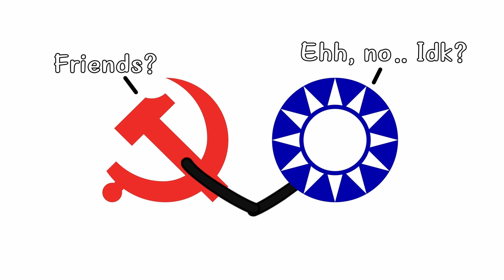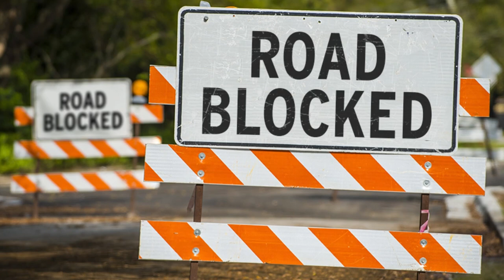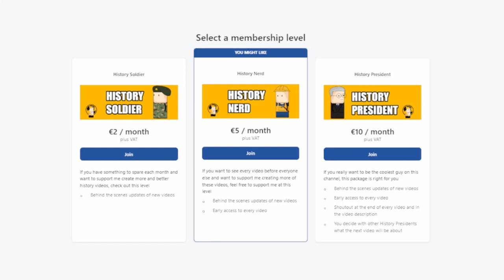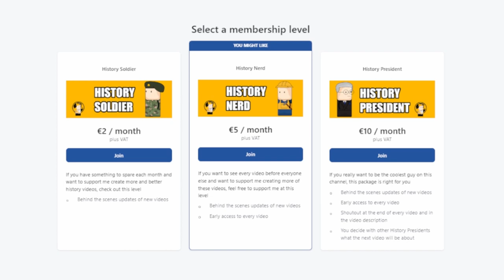History With Seb - Chinese Civil War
Video style is inspired by Oversimplified

Welcome to History with Seb! This video is about the Chinese Civil War from 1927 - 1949.

The Chinese Civil War was a conflict between the Chinese Communist Party (CCP) and the Nationalist Party (KMT). The war arose from ideological differences and a struggle for power. The KMT, led by Chiang Kai-shek, represented the nationalist and anti-communist forces, while the CCP, led by Mao Zedong, advocated for a communist revolution. The war underwent several phases, including the First United Front against warlords, the Northern Expedition to unify China, and the Second United Front against Japanese invasion during World War II. Despite temporary alliances, internal and external pressures led to escalating hostilities. The war concluded with the CCP's victory in 1949, establishing the People's Republic of China, while the KMT retreated to Taiwan, where it continued to govern under a separate regime.

My videos are based upon the history explainer videos of OverSimplified, check him out if you haven't already (I guess you have!). Since he doesn't really post that often, I hoped to fulfill your desire to learn more about history with this video for now!

Let me know what I can do better in the comment section!